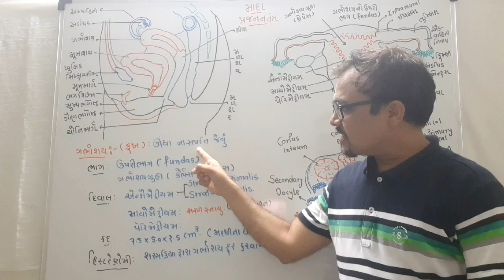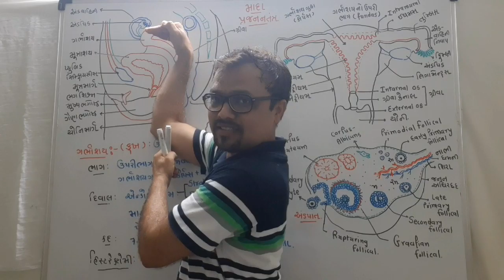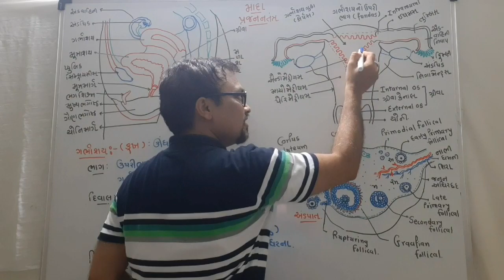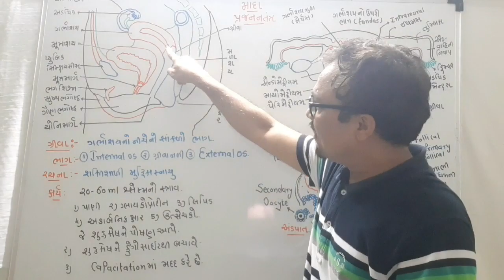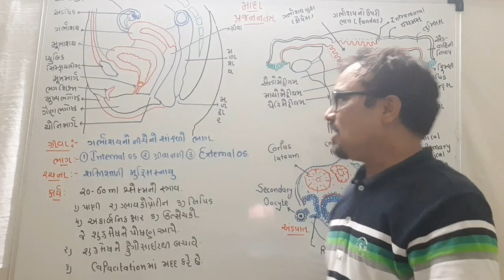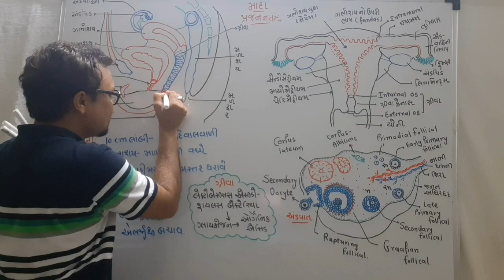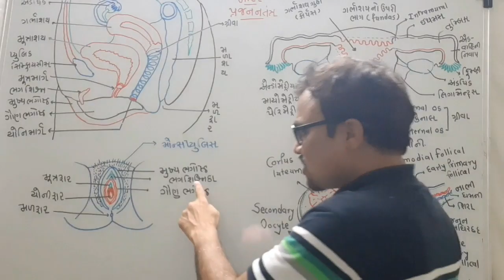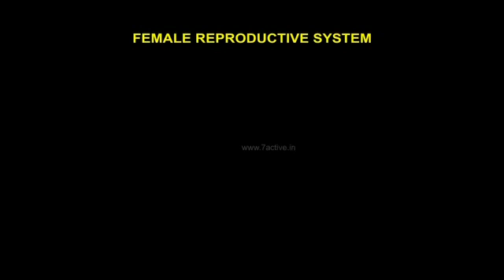FEMALE REPRO. SYSTEM|HUMAN REPRO.(L-4)|CLASS 12 |BIOLOGY IN GUJARATI|NEET LEVEL DETAIL STUDY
BIOLOGY IN GUJARATI|CLASS 12|NEET LEVEL DETAIL STUDY|
CH:HUMAN REPRODUCTION
TOPIC:FEMALE REPRO.SYSTEM
CONTACT:SHEETAL BARBHAYA
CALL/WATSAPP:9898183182